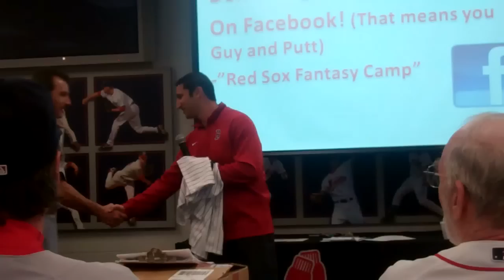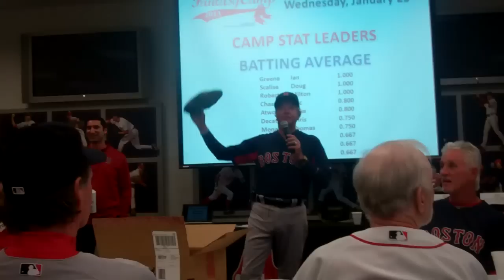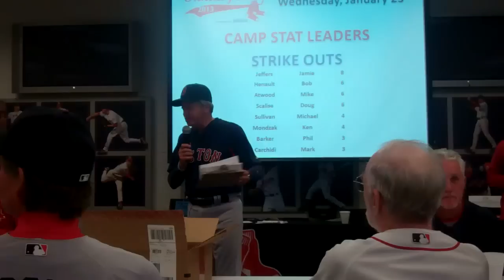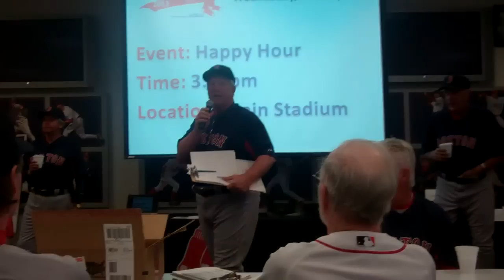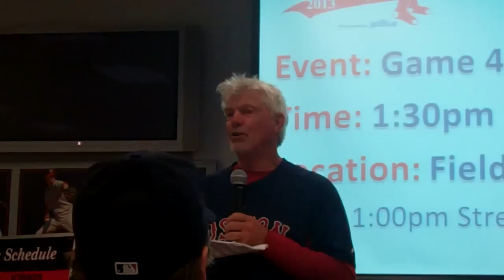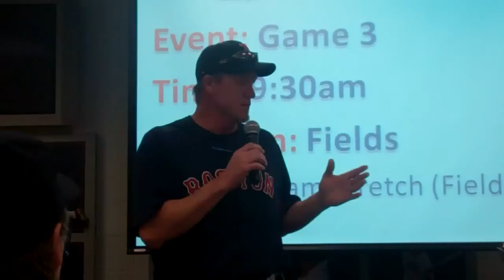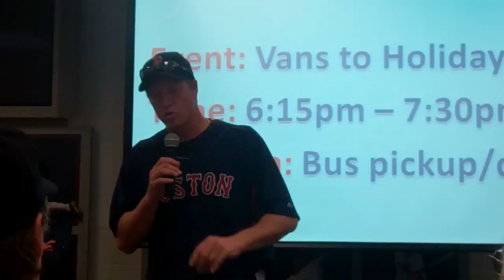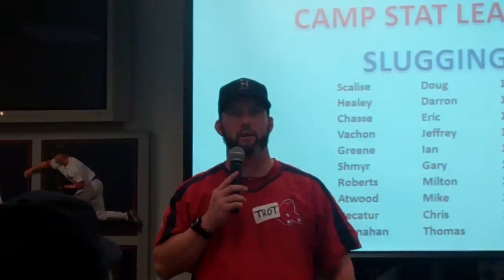Boston Red Sox Fantasy Camp 2013 - Morning Meeting